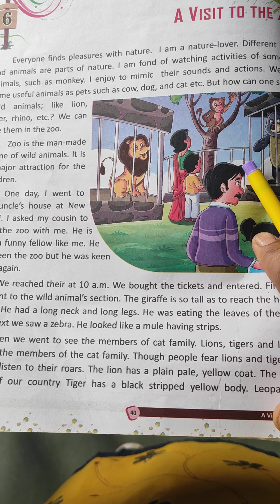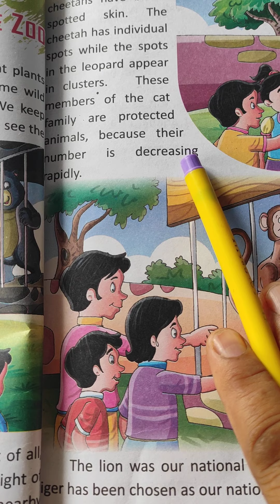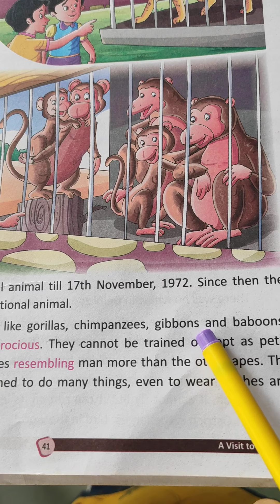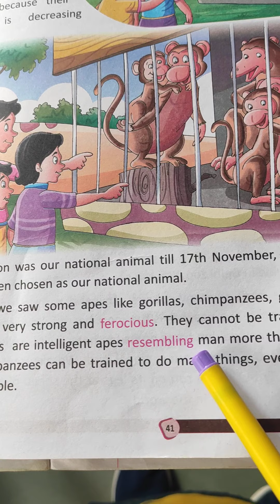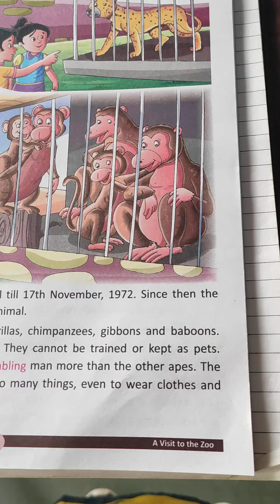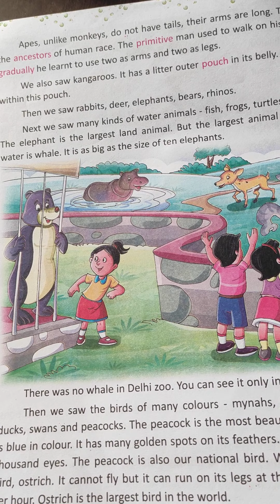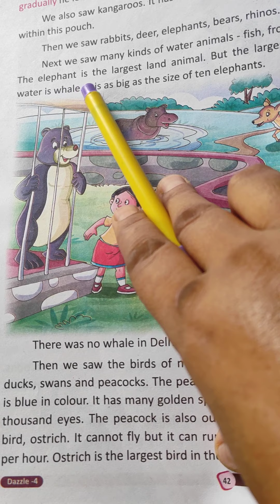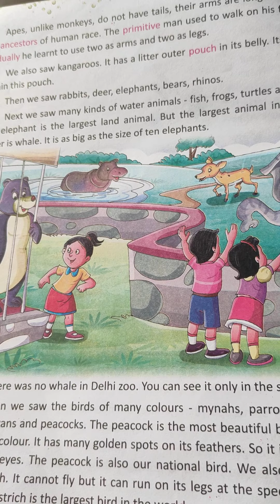4th ch-6 ll